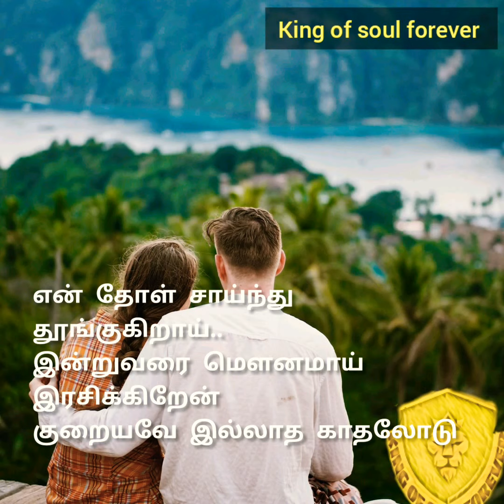Romantic love watsapp status tamil|romantic whasapp status tamil|beautifullovewhatsapp statustharun